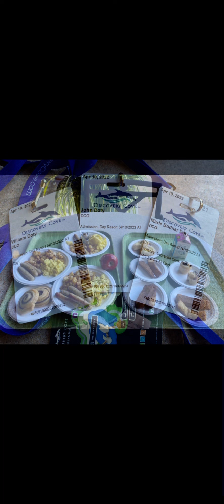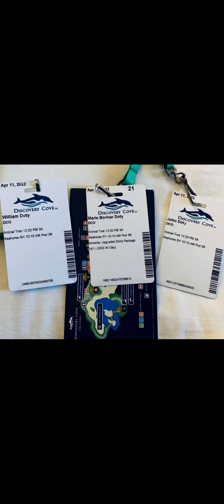Discovery Cove Slideshow 4/10 & 4/11/22